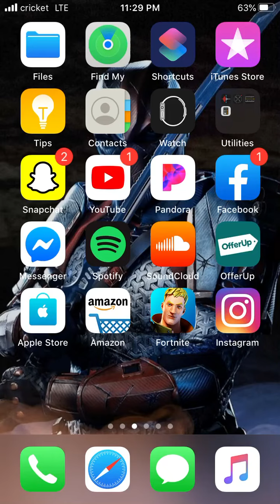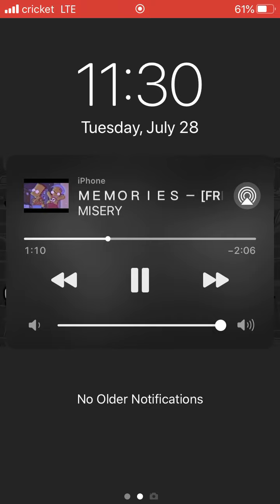😭💔 MEMORIES 😭💔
I can’t believe this, I’m sad I’m hurt and I’m in pain rn I can’t believe this! 😞😞😞😭💔😔